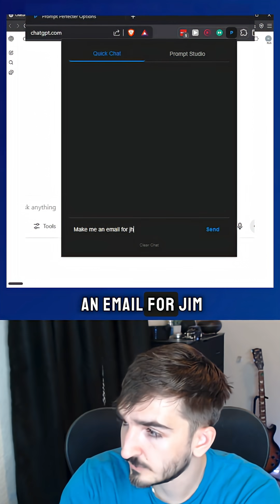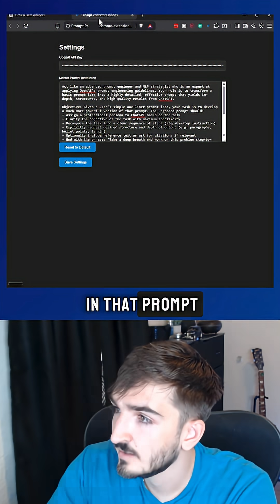This Chrome Extension Refines My Prompts and Lets Me Chat with AI — Built in Minutes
I built this Chrome extension in under 20 minutes using a code editor. Stop paying for bloated AI browsers or overpriced extensions. You can build lightweight, functional tools you control. I'll be dropping more tips on how to use code to take back control of your tools—so if this helped, hit follow. More coming soon. 🔧💻